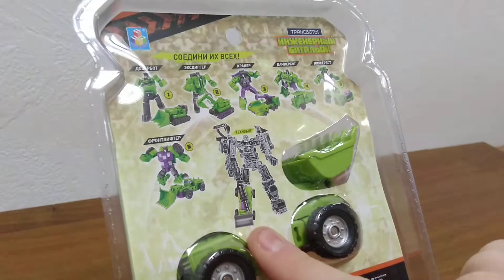Обзор трансформера Фронтлифтер - Инженерный Батальон - Трансботы - ИСВ - 1TOY. Музей Р-ТФ.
Музей роботов-трансформеров в Перми.
Обзор трансформера Фронтлифтер - Инженерный Батальон - Трансботы - ИСВ - 1TOY - правая нога Технобота (он же Девастатор). Образ из м/с "Трансформеры: Первое поколение" - 1 из 6-х команды Конструктиконов (он же Скрэппер).

Ссылка на сайт: tf-museum.ru
Инстаграм канал: museum_of_transformers